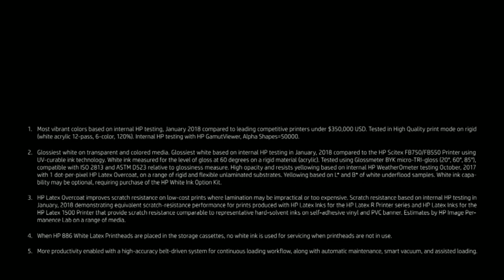DPI TECHNOLOGY-HP LATEX R2000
HP Latex R2000 Plus Printer
Unprecedented quality and colors on rigid up to 98 inches, for
sustained production environments